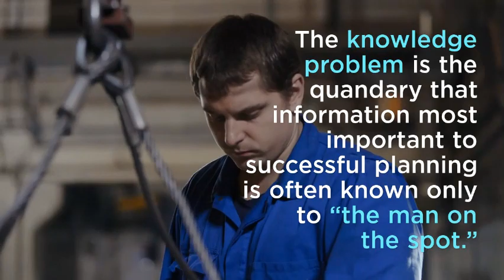What is Austrian Economics Good For?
The Austrian school of political economy is based on two primary assumptions: methodological individualism and subjectivism.  At the Vienna Circle Jayme Lemke elaborates on these two assumptions and explains why the Austrian school remains a powerful analytic framework to this day.